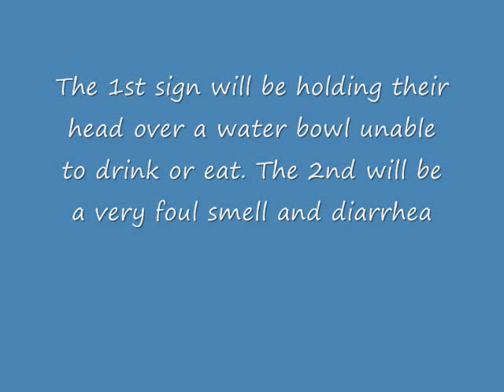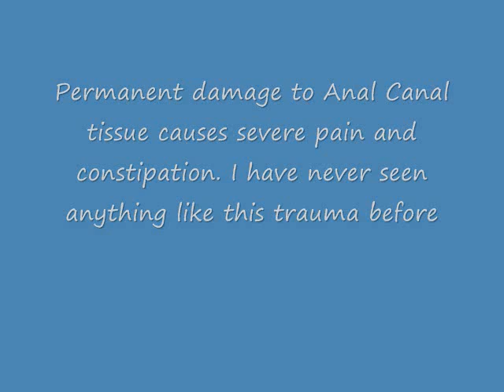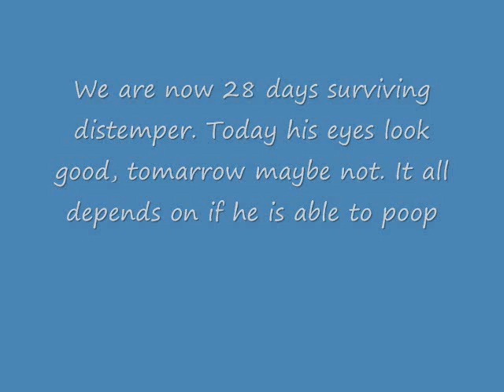Information, symptoms and Pictures of (feline panleukopenia) feline distemper.wmv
The virus primarily attacks the lining of the gastrointestinal tract, causing internal ulceration and, ultimately, total sloughing of the intestinal epithelium. This results in profuse and usually bloody diarrhea, severe dehydration, malnutrition, anemia, and often death. It causes a decrease in the cat's white blood cells, thus compromising its immune system. Typically, it also causes a decrease in hematocrit and platelet counts on a complete blood count. This is often key in diagnosing panleukopenia. Other symptoms include depression, lethargy, loss of appetite, fever, vomiting, loss of skin elasticity due to dehydration, and self-biting in the tail, lower back and back legs. Affected cats may sit for hours at their water bowl, although they may not drink much. Terminal cases are hypothermic and may develop septic shock and disseminated intravascular coagulation.  There is no cure for FPL and no way to effectively eliminate the virus from circulation once a cat is infected.Besides cat to cat contact, he virus can be spread from contaminated hands, clothing, shoes, tires, airborn, fleas, carpet, ect. one the virus enters a house or car it remains there for 2-7 years. Bleach is the only way to deactivate it.